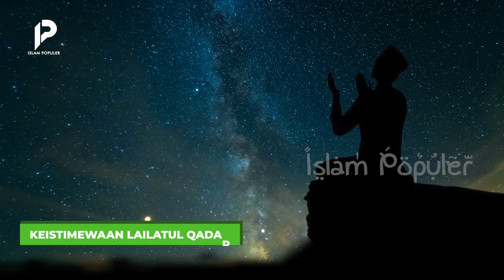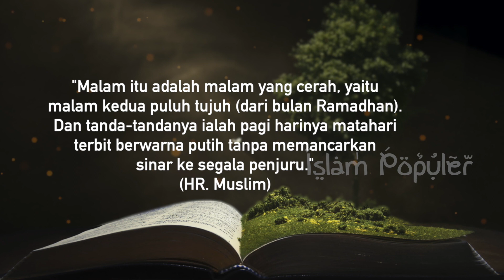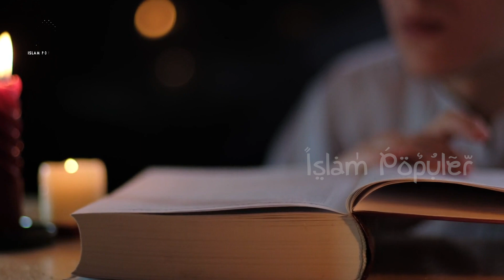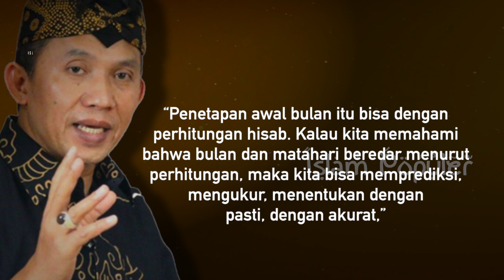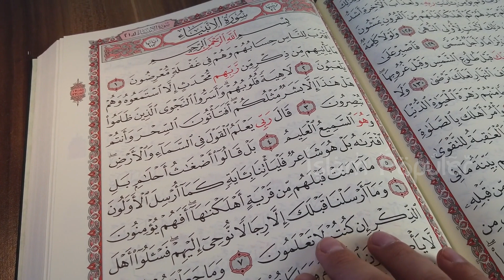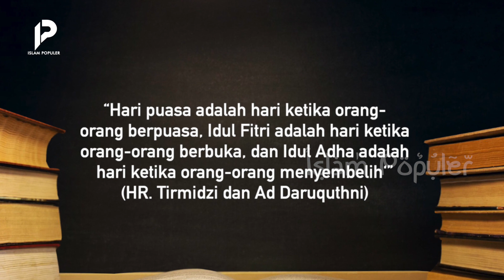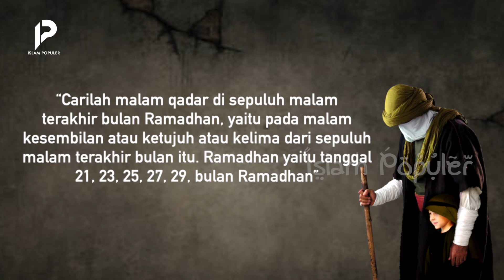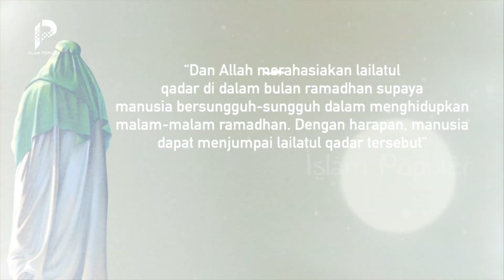Hanya di Indonesia Turun 2x Malam Lailatul Qadar?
Lailatul Qadar yang hanya datang saat Bulan Suci Ramadhan memiliki banyak keutamaan. Sehingga, Lailatul Qadar sangat diincar umat muslim, dengan harapan memperoleh kebaikan.